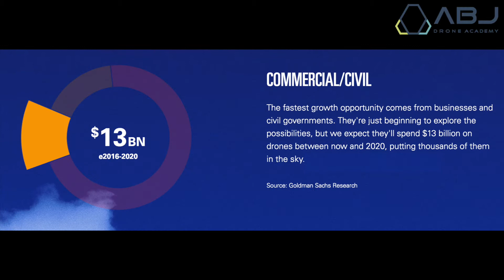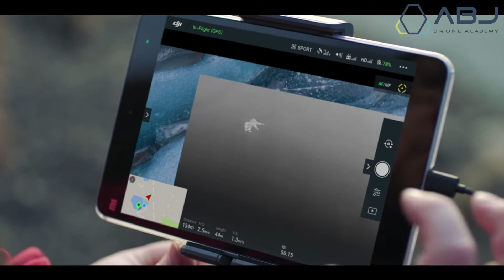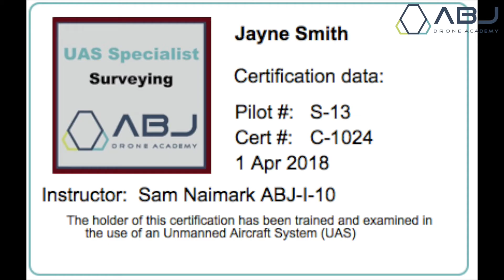How to Succeed in the Drone Industry - ABJ Drone Academy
Looking to become a professional drone pilot so you can take on better jobs and get paid more?

ABJ DRONE ACADEMY: A GLOBAL LEADER IN DRONE TRAINING AND PROGRAM DEVELOPMENT.

Professional Drone Pilot Training Courses

Our Drone Academy
State-of-art training programs to drone pilots of all skill levels and backgrounds. We offer our professional drone pilot training courses directly to the public or through colleges, universities, commercial organizations, and government organizations.

Our Mission
To be the leader in providing a full range of high-quality drone training courses for professional drone pilots, designed to meet the needs of the modern global industry. We take a multi-faceted approach to drone education by offering a blend of online training, in-person ground school classes and flight training to equip drone pilots with the skills industry demands.

Why Us
We provide relevant and innovative drone education based on global in-field and experienced pilots who have provided services in a multitude of industries. Our programs are less theory and more factual, exactly what you and your organization needs to bring the up-most value, while saving time and avoiding huge potential problems.

We work closely with drone industry leaders, global organizations, and expert pilots who work in the most challenging industries to give you an edge within the industry and provide you with new solutions to existing problems. While most are studying the basic and yesterdays information, you’ll be getting the most innovative and front-line education. This increases your value, positioning and place in the market place and allows you to tackle projects most pilots cannot.

- 5,000+ Drone Pilots in our Network
- Instant Approval into Our Pilot Network
- Official Certifications Given to Graduates
- Global Job Opportunities for Graduates
- Lifetime Access to Courses
- Receive Updated Content for Free

Ready to learn from an experienced Drone Academy?